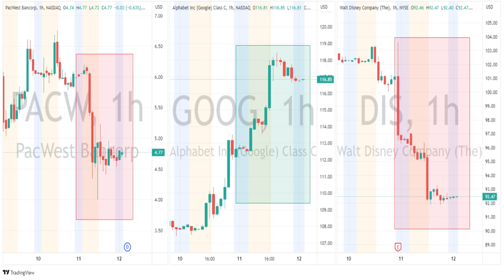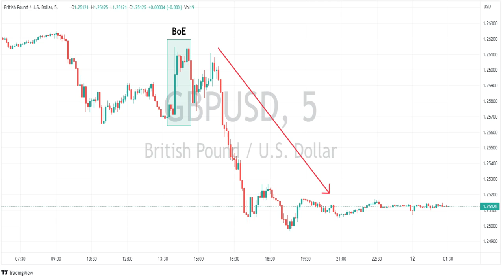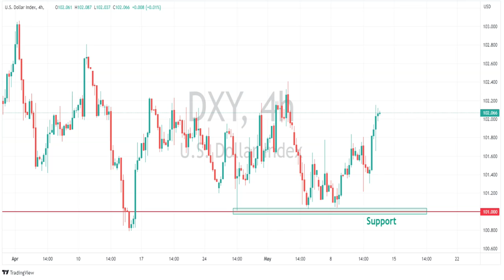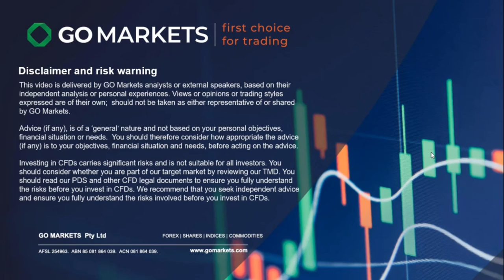Asian Open - US Market wrap - 12th May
Asian indices looking to open mostly in the positive despite a drop on Wall St overnight as banking fears came to the fore again.